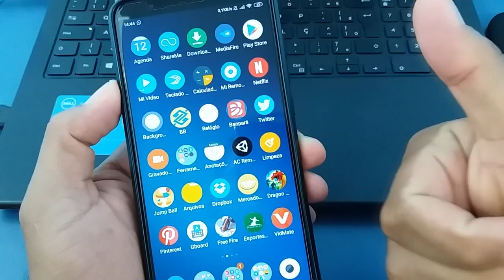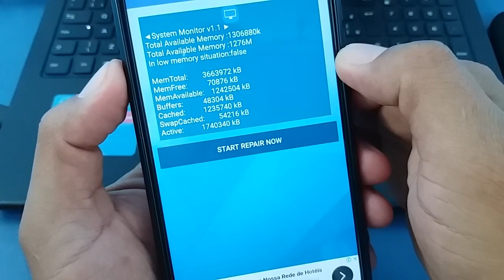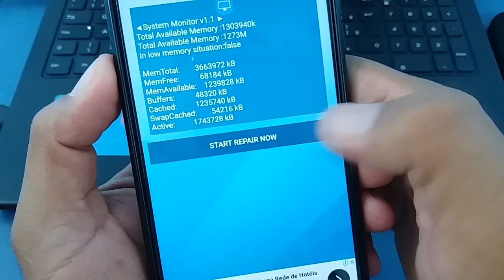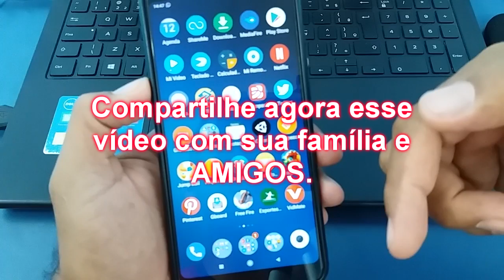Se VC fazer isso AGORA! seu Android vai FICAR MUITO MAIS RÁPIDO e JAMAIS VAI TRAVAR/SEM ROOT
- NUNCA MAIS VAI TRAVAR-Se tem uma coisa muito chata nos smartphones é esses pequenos travamentos e lentidão, se você está com o celular com esse problema aprenda agora como deixar ele muito mais rápido tirando esses travamentos do sistema.

Muitos celulares com o passar dos dias ficam mais lento na hora de processar tarefas simples do dia a dia, isso pode está acontecendo devido a falta de memória Ram no celular, é muito comum isso acontecer nos smartphones convencionais e de preço intermediário pois possuem menas memória.

QUER TER UMA RENDA EXTRA TODA SEMANA??

Assista esse 2 vídeos onde ensino a qualquer pessoas a ganhar uma boa grana usando o próprio celular, (tem provas de pagamento).

VAZOU NOVO APP! COMO GANHAR DINHEIRO TODO DIA COM UM APLICATIVO

Uma palavra profética para seu coração, isso vai mudar SUA VIDA